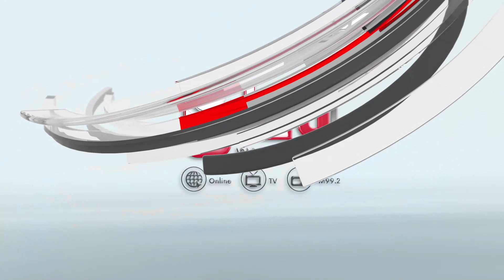وطن الاقصادية ايهم ابو غوش